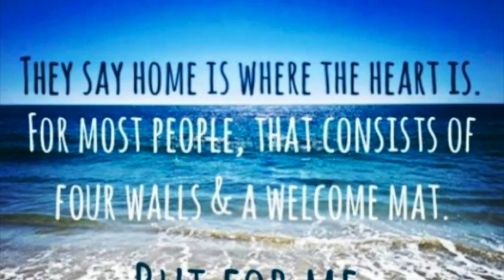"Red Sky At Night" (((ORIGINAL)))